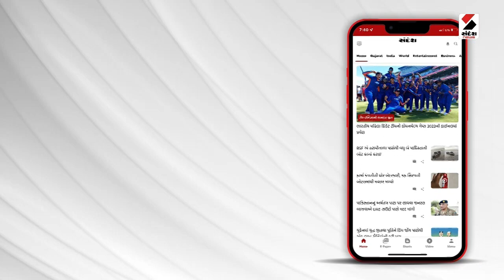Monsoon in Gujarat | Junagadh ના કેશોદ તાલુકામાં જળબંબાકાર | Gujarat Rain | Heavy Rain